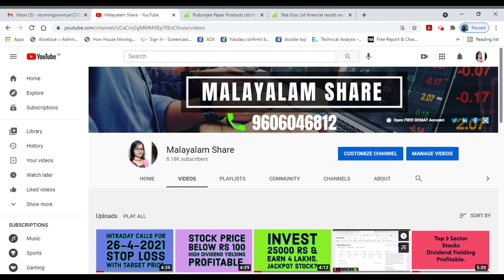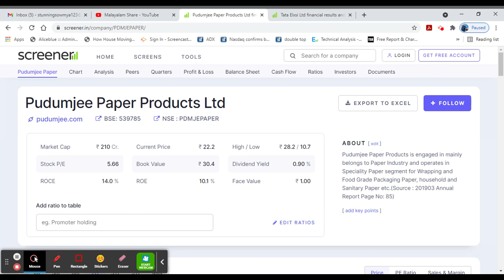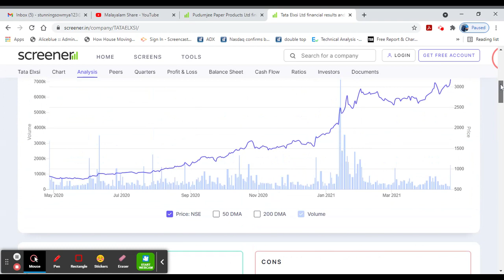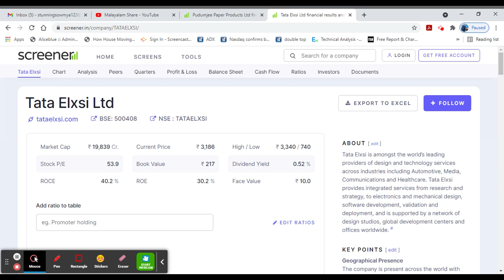Top 2 Multibagger Stocks/Penny Stocks/Debt Free/Dividend Yielding/Profitable/Alice Blue/MS